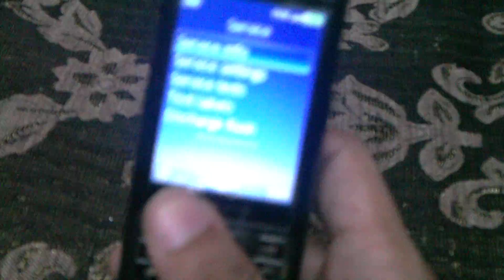Unlock Secret Menu on Sony Ericsson C905, Xperia X8, X10, Mini and Mini Pro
ALL SONY ERICSSON SECRET CODE LIST
SHOWN IN THE DETAIL

*#06# -- IMEI number
*#0*# -- Enter the service menu on newer phones like Galaxy S III
*#*#4636#*#* -- Phone information, usage statistics and battery
*#*#34971539#*#* -- Detailed camera information
*#*#273282*255*663282*#*#* -- Immediate backup of all media files
*#*#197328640#*#* -- Enable test mode for service
*#*#232339#*#* -- Wireless LAN tests
*#*#0842#*#* -- Backlight/vibration test
*#*#2664#*#* -- Test the touchscreen
*#12580*369# -- Software and hardware info
*#9090# -- Diagnostic configuration
*#872564# -- USB logging control
*#9900# -- System dump mode
*#301279# -- HSDPA/HSUPA Control Menu
*#7465625# -- View phone lock status
*#*#7780#*#* -- Reset the /data partition to factory state
*2767*3855# -- Format device to factory state will delete everything on phone
*#*#232338#*#* -- Shows Wi-Fi MAC address
*#*#1472365#*#* -- Perform a quick GPS test
*#*#1575#*#* -- For a more advanced GPS test
*#*#0283#*#* -- Perform a packet loopback test
*#*#0*#*#* -- Run an LCD display test
*#*#0289#*#* -- Run Audio test
*#*#2663#*#* -- Show device's touch-screen version
*#*#0588#*#* -- Perform a proximity sensor test
*#*#3264#*#* -- Show RAM version
*#*#232331#*#* -- Run Bluetooth test
*#*#232337#*# -- Show device's Bluetooth address
*#*#7262626#*#* -- Perform a field test
*#*#8255#*#* -- Monitor Google Talk service
*#*#4986*2650468#*#* -- Show Phone, Hardware, PDA, RF Call Date firmware info
*#*#1234#*#* -- Show PDA and Phone firmware info
*#*#2222#*#* -- Show FTA Hardware version
*#*#44336#*#* -- Show Build time and change list number
*#*#8351#*#* -- Enable voice dialing log mode, dial *#*#8350#*#* to disable it

##778 (+call) -- Show EPST menu
These codes are specific to HTC devices only:
*#*#3424#*#* -- Run HTC function test program
*#*#4636#*#* -- Show HTC info menu
##8626337# -- Run VOCODER
##33284# -- Perform field test
*#*#8255#*#* -- Launch Google Talk service monitor
##3424# -- Run diagnostic mode
##3282# -- Show EPST menu